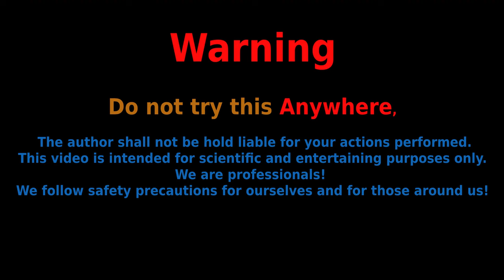GIANT UFO Flying Saucer from MATCHES - Match Chain Reaction Amazing Fire Domino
NEW Experiment! In this video we made Matches UFO Flying Saucer.
The chain reaction of matches extremely amazing.

Warning!
Do not try this Anywhere , the author shall not be hold liable for your actions performed. This video is intended for scientific and entertaining purposes only. We are professionals! We follow safety precautions for ourselves and for those around us!